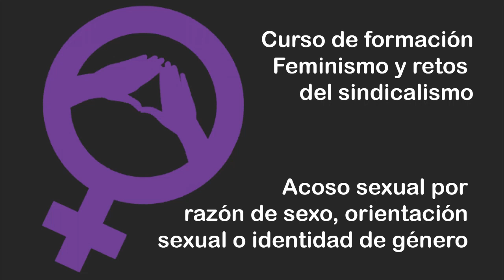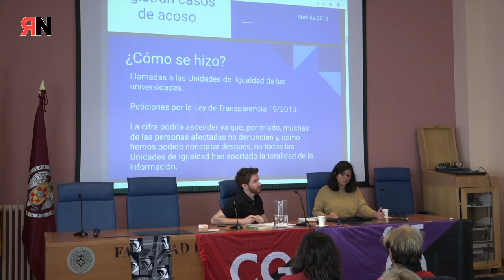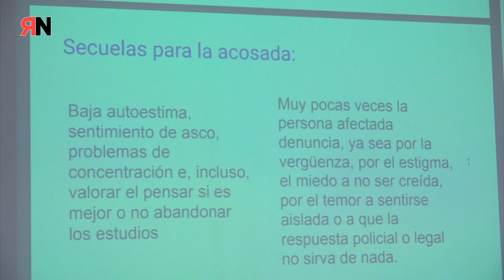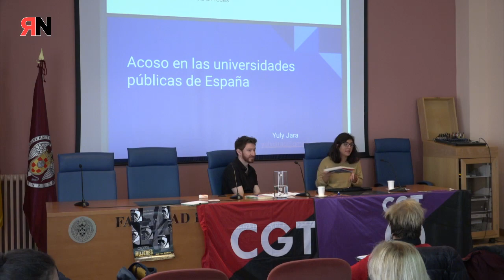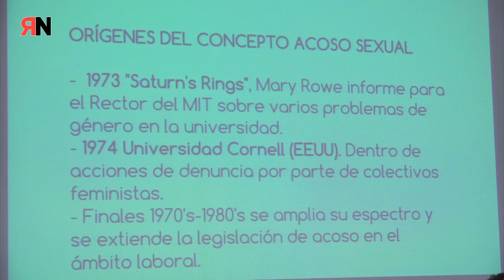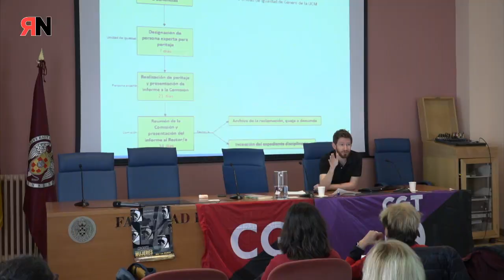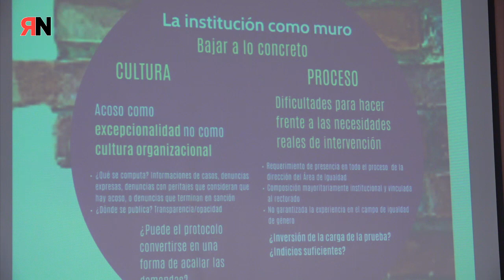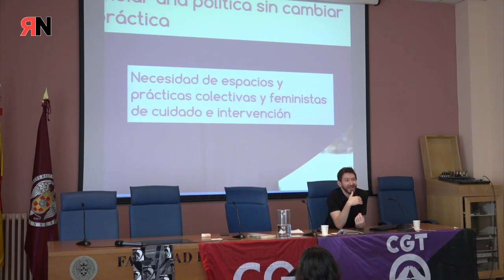Acoso sexual por razón de sexo, orientación sexual o identidad de género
Acoso sexual por razón de sexo, orientación sexual o identidad de género. Impartido por Yuly Jara y Miguel Ángel López.